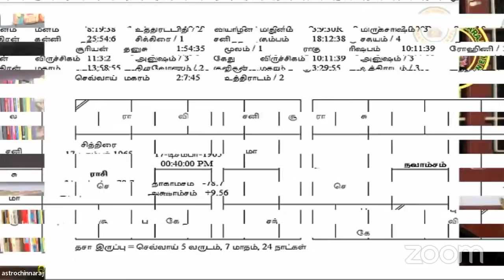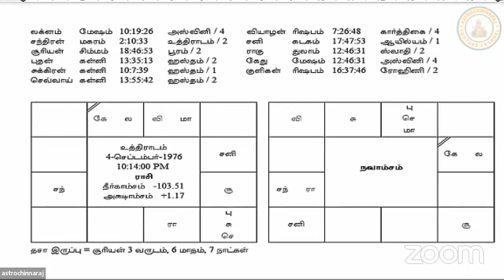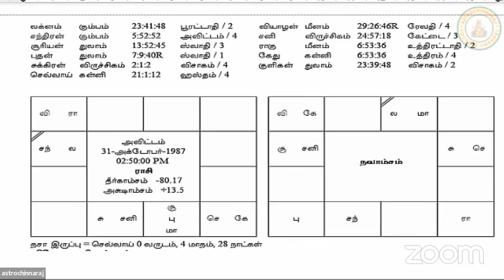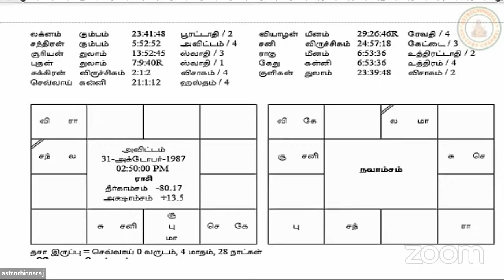Aspects and Maha dhassa of (R) Jupiter | Zoom Meeting with Members | Feb 09 / 2022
Zoom Link and password available in Special Videos | astrochinnaraj mobile app )